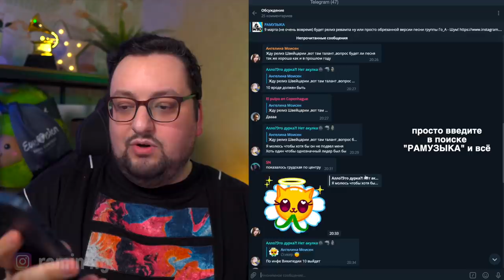Беларусь🇧🇾 и Украина🇺🇦: СМОТРИМ СОСЕДЕЙ! Galasy ZMesta VS Go_A - SHUM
Украина обновила свою заявку на конкурс Евровидение 2021, песню "Шум" укоротили и переделали ПОЛНОСТЬЮ! Беларусь, в свою очередь, представила спорную песню!!!
Галасы ЗМеста и Го_А наши исполнители! Давайте посмотрим, будут ли они гореть в котле вместе с Манижей и ее эпичным выступлением??!

В ролях: Galasy ZMesta, Я Научу тебя, Go_A, SHUM, Шум, Ya Nauchu Tebya, Го_А, Лукашенко, Kazna, национальный отбор, клип, плагиат, live

РАМИН в интернете:
Валерия Грибова
Sofia N
Кто я?
Варвара Исаева
Julia Dekun
Elizaveta Romashova
taisiia k
crazy_molecule
NastyaFly
Ксения Ковальчук
Анастасия Заболотских
Лилия Нилова
Екатерина И
Yelizaveta Karhu
Marie Shunina